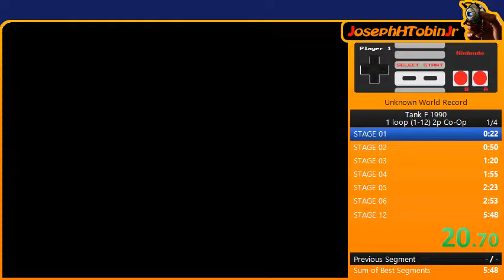Tank F 1990 - 1 loop (1-12) 2p Co-Op - 5:26 (with Neural89)